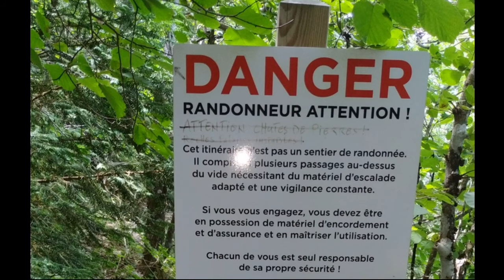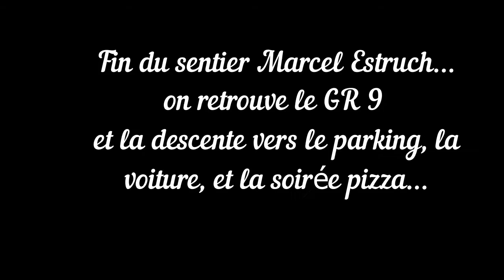Rando Xavier, sentier Marcel Estruch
Plan d'Aups, La Saint Baume
VAR
FRANCE